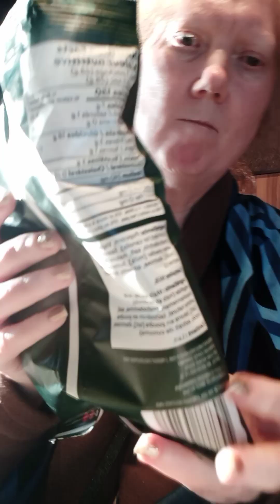March 25, 2023